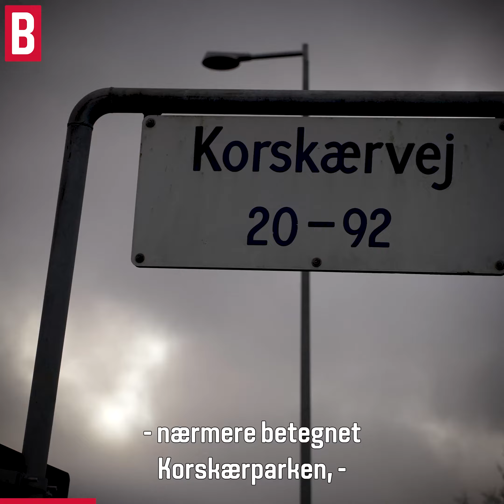Kenneth gik fra hooligan og rocker til uddannelse og job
I Korskærparken i Fredericia har de succes med at få folk i arbejde. Det er 32-årige Kenneth Larsen et levende bevis på.

”Jeg var en bandit i min ungdom”.

Kenneth Larsen er ærlig om sin fortid. Fordi den netop er det: fortid. Han var hooligan og en del af rockerbandemiljøet. Han havde en plettet straffeattest, havde ingen uddannelse og sad fast i kontanthjælpen.

Det ændrede sig, da han under aktivering i Medborgerhuset i Korskærparken kom i snak med ansatte fra jobcentret. Der ville de normalt ikke befinde sig, men fordi kommunen sammen med andre aktører på området havde bestemt, at man ville have ”fremskudt” jobindsats i Fredericia, kom samtalerne til at ske. Og de fik stor betydning for Kenneth og hans karriere.